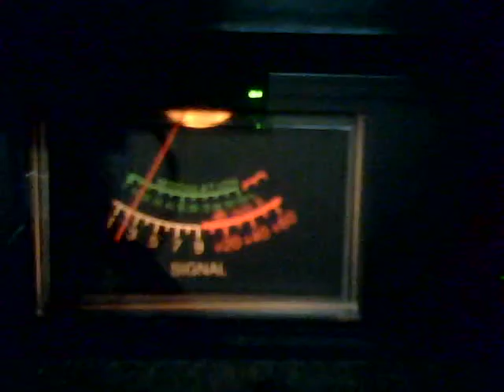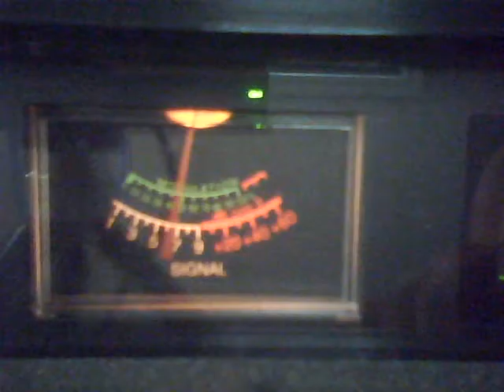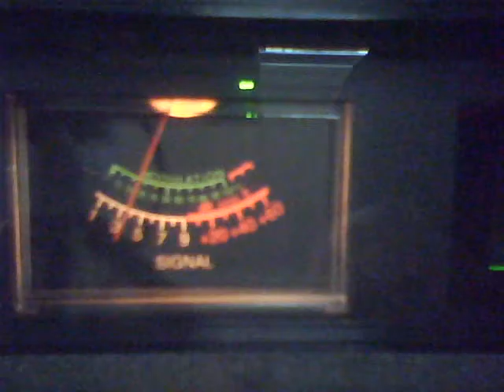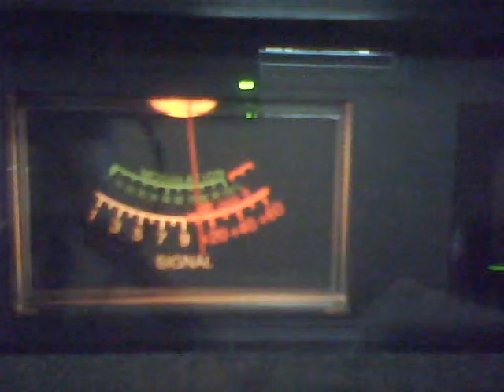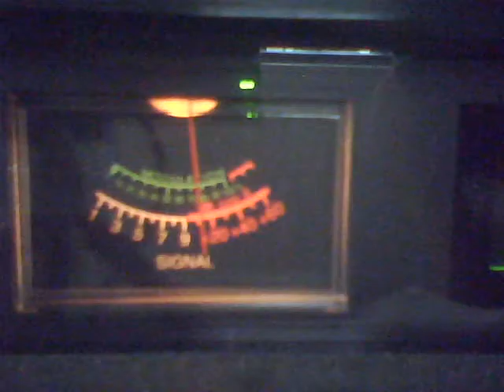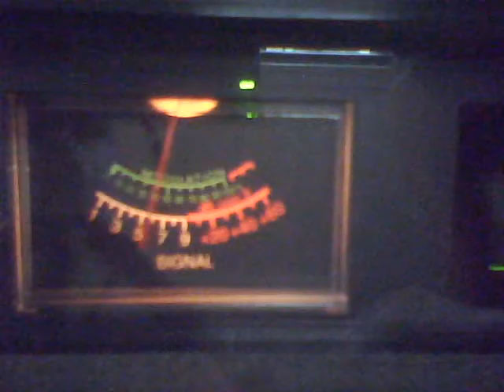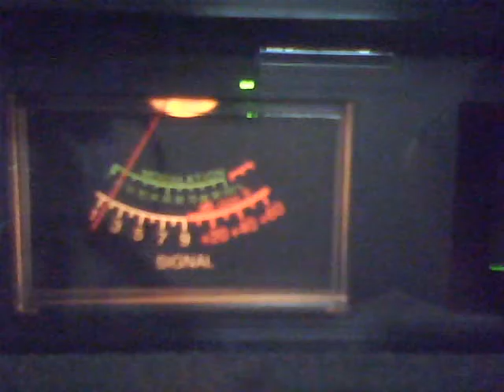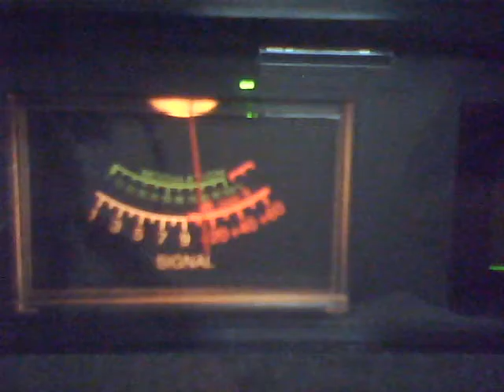120, 206 NJ, Small Fry, 863 PENN , 266 Mouse Sounding Good TN CH-28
120 Small Fry, 863 PENN , 266 Mouse Sounding Good TN